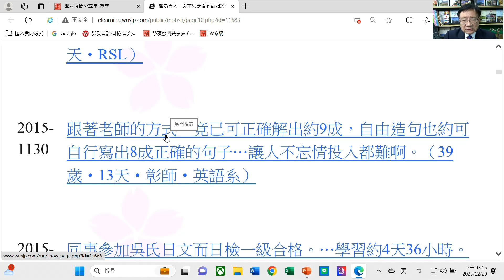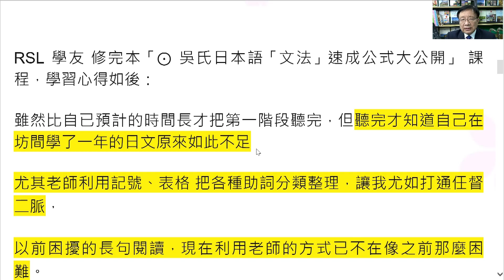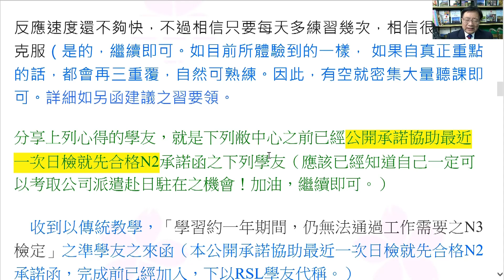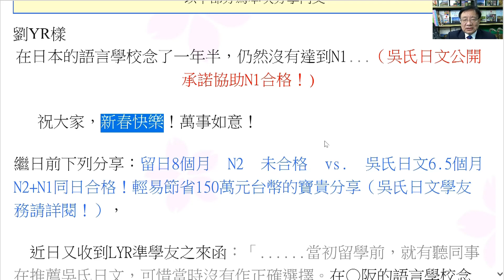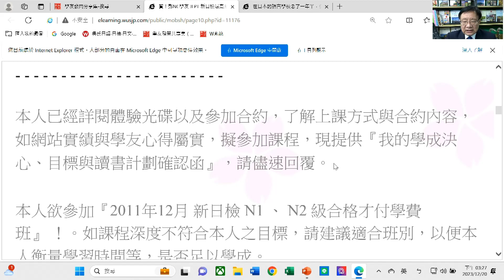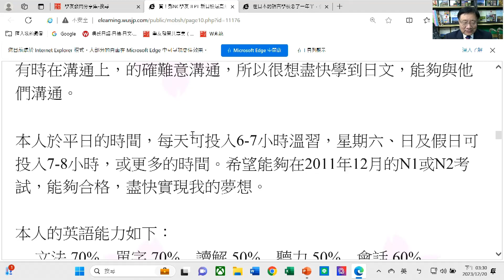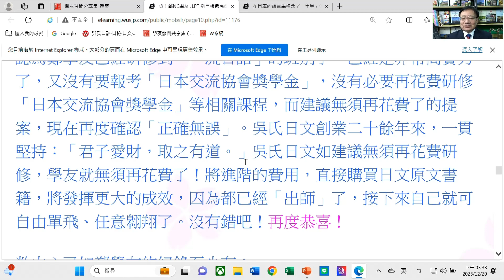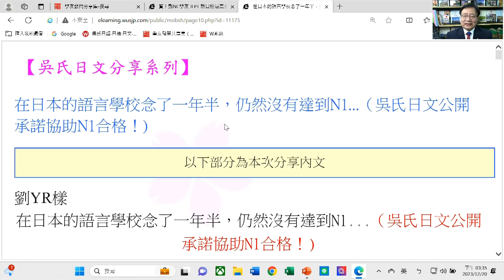💖在日本的語言學校念了一年半，仍然沒有達到N1...（吳氏日文公開承諾協助N1合格！)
💖歡迎留言 及 索取免費資料~

💖經典招牌課程:10分鐘學會1000個日文動詞!